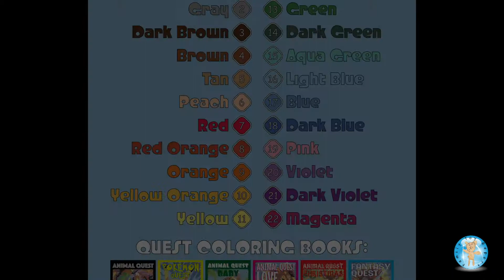Travel Mosaic Color by Number Coloring Book Sunlife Drawing Taj Mahal -- Family Toy Report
In this video, we color a page from Travel Mosaic Color By Number by Sunlife Drawing. There are 25 designs of famous worldwide sights in this book. Published by CreateSpace Independent Publishing Platform. ISBN: 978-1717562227. Size: 8.5 x 0.1 x 11 inches.

Thank you Sunlife Drawing! We love the package that you sent us!

We enjoyed coloring this coloring page. We used Prismacolor markers and a Smart Color Art gold gel pen. Markers are permanent and may bleed through. We like using markers because the colors are vibrant.

This is a time lapse video. This coloring page took us approximately three hours to complete. This is the speed version. Here is a link to the extended version

Filmed: Sherri (Mom, Color by Number fan)

Edited: Brian (Dad)